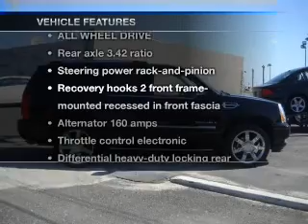2008 Cadillac Escalade - W Atlantic City NJ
Year: 2008
Make: Cadillac
Model: Escalade
Trim: Sport Utility 4D
Engine: 8 cylinder 6.2 Liter
Transmission:
Color: Black
Mileage: 45359
Address:
7018 Black Horse Pike